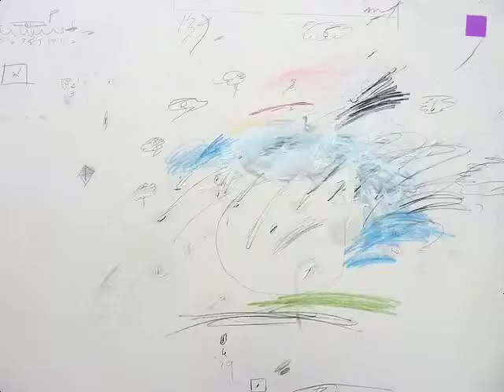theartVIEw - Looser Collection at Bank Austria Kunstforum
For the first time Hubert Looser shows "My Privat Passion", the result of 50 years of collecting post war art, from Picasso to American Abstract Expressionism, from Minimal Art to Arte Povera, to a greater public at the Bank Austria Kunstforum. Several well picked works by Bill de Koonings and Cy Twombly, a Picasso and an Arshile Gorky are the highlights of this show. Until July 15, 2012.